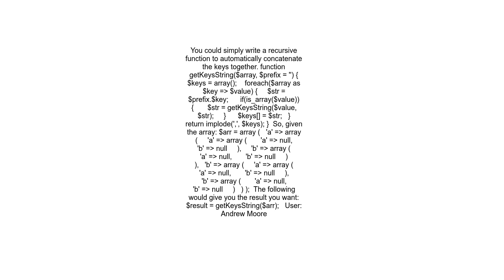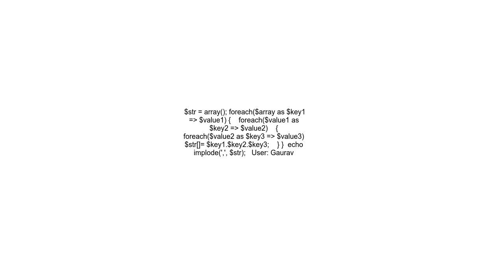Collect all unique key paths of a multidimensional array